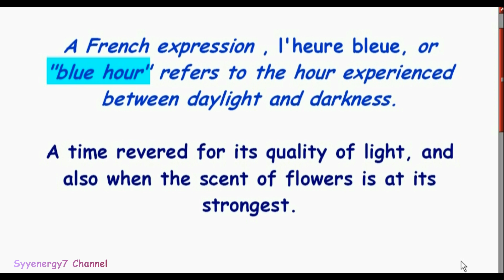Blue Moon above us, A rare occurrence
An infrequent blue moon will happen this Friday.  The next time this will occur will be in 2018.  The term 'blue moon' means that there will be two full moons within the same calendar month.  The moon does not actually change to the color of blue, but rather the term is used to describe the infrequency of having two full moons within a calendar month.  There are also rare instances where the moon can actually appear to be bluish in color and this takes place sometimes when the atmosphere is filling with debris from a volcanic eruption or a large forest fire.  The color blue often has a sedating effect and it associated with the pineal gland. There is also a A French expression , l'heure bleue, or "blue hour" refers to the hour between daylight and darkness.